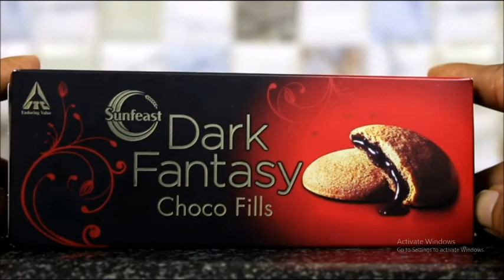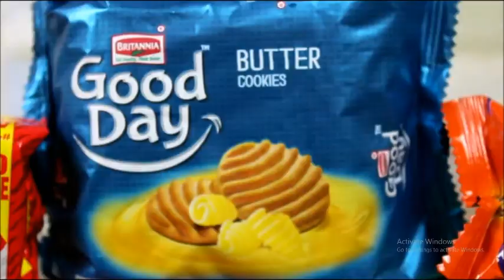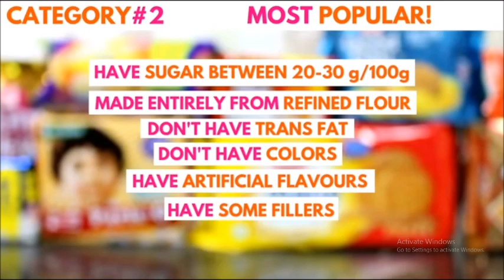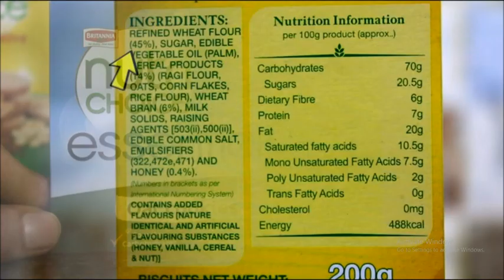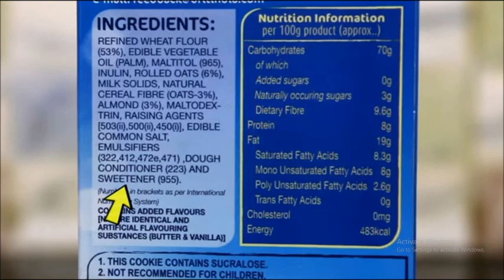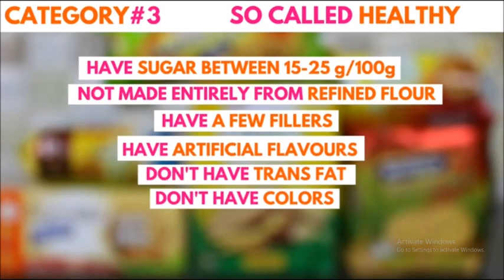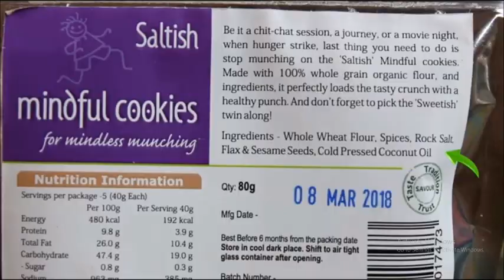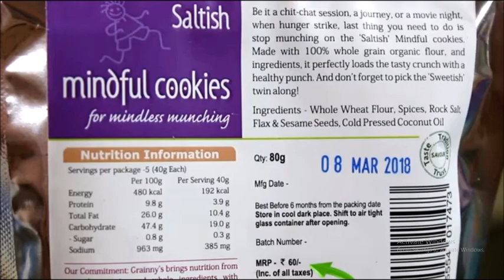Best Natural Biscuits in India Kannada | Sugar free Healthy Cookies Kannada | Kannada Sanjeevani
Source -FIT TUBER YOUTUBE CHANNEL
IMAGE-  FIT TUBER  YOUTUBE CHANNEL

Hi friends ..you can see all my videos in below website also ..please signup and get bonus points ..

FIT TUBER VIVEK , not mine. Thanks to them..